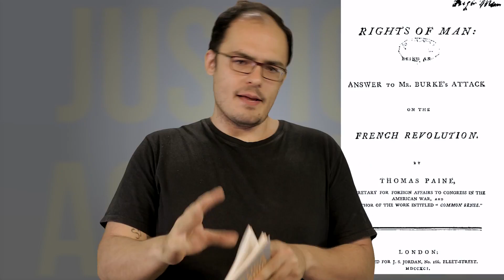Justiça Agrária | O livro de Thomas Paine, traduzido e prefaciado pelo professor Daniel Gomes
Acaba de sair do forno a obra "Justiça Agrária", de Thomas Paine, traduzida e prefaciada pelo professor Daniel Gomes de Carvalho! 👏👏
Trata-se de um panfleto escrito por Thomas Paine durante a Revolução Francesa, no qual ele faz reflexões sobre a pobreza e uma ousada proposta para a diminuição das desigualdades sociais. É a primeira proposta de renda mínima da história. Manja Eduardo Suplicy? Então, tipo isso, só que lá no século XVIII.

Você pode comprar o livro na loja da Amazon ou no site da Paco Editorial: